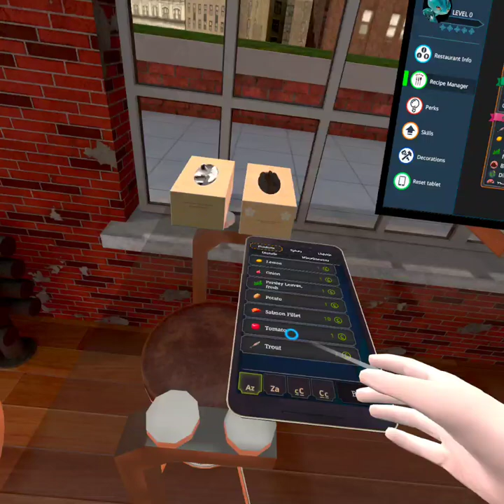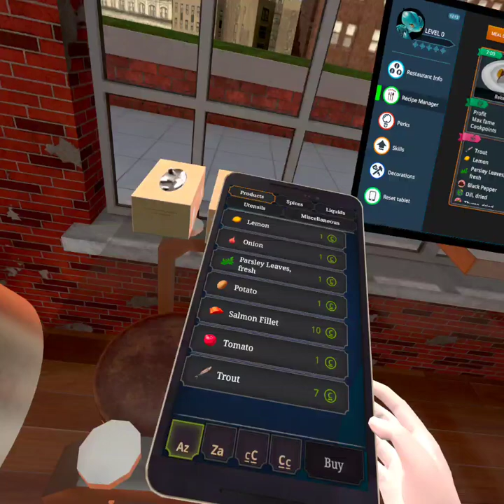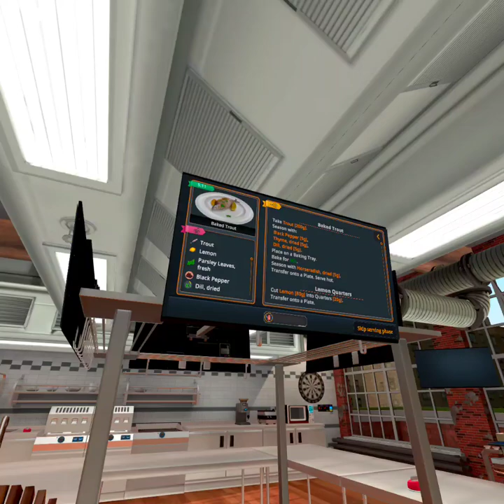i downloaded Cooking Simulator